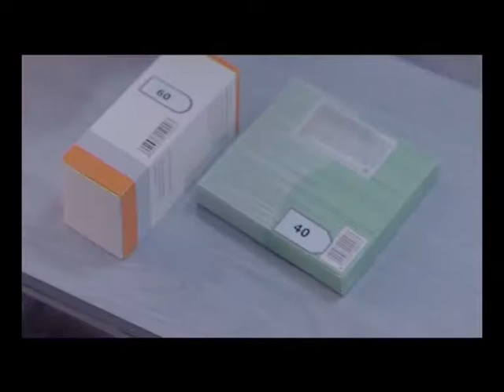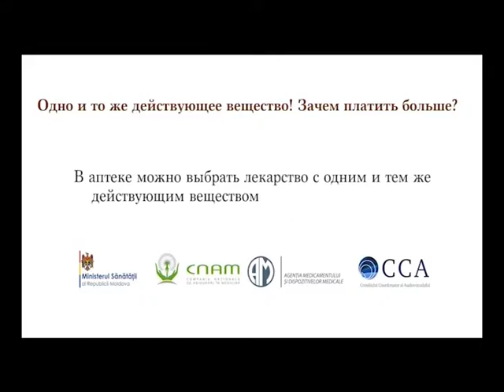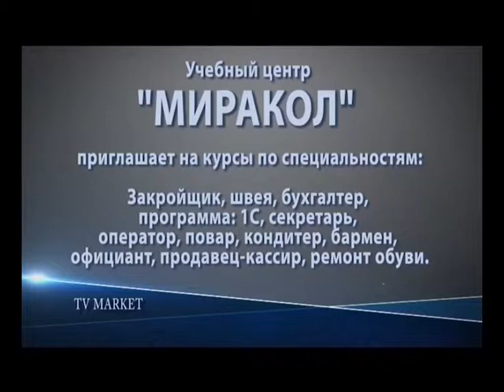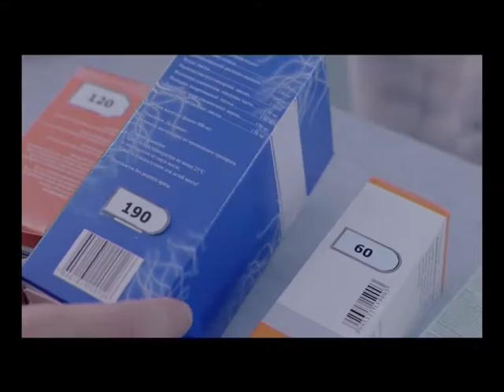Лицом к лицу Николай Енчу и Лидия Пэдуряк 2017 04 12